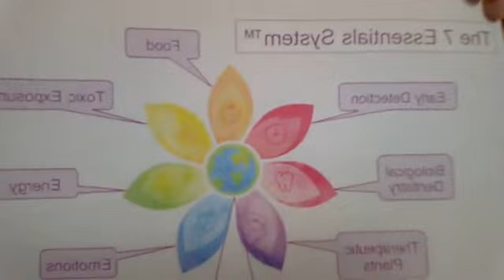To Keto or Not to Keto...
That is the question!  Watch my FB Live where I talk about the Pros and Cons of a Ketogenic diet.